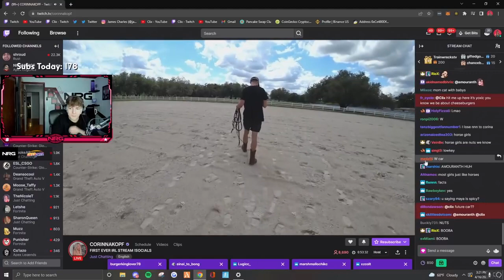CLIX VS TWITCH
This is home to everything entertainment, gaming, sports & hip hop. The #1 urban outlet responsible for breaking the latest premiere music videos, exclusive artist content, entertainment stories, celebrity rumors, sports highlights, interviews, comedy skits, rap freestyles, crazy fights, eye candy models, the best viral videos & more.
Since the 20's I've worked with some of our generation's most groundbreaking artists, athletes, gamers & musicians - all who have helped continue to define my unique identity and attitude.
I plan on continuing to work with only the best, so keep an eye out for all the exciting new projects / collaborations I've planed to drop in the very near future.